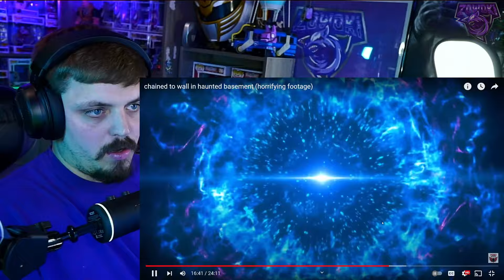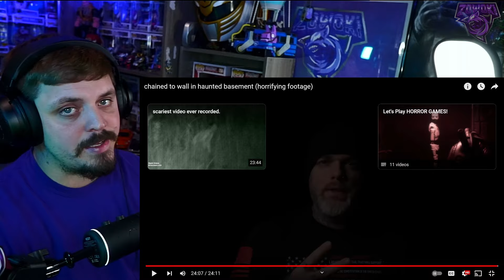MindSeed TV - chained to wall in haunted basement (horrifying footage) | REACTION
Would you chain yourself to a wall in a haunted, paranormal and scary building for the night! Watch casey do just that! What they capture will send you in a panic and fear like no other!